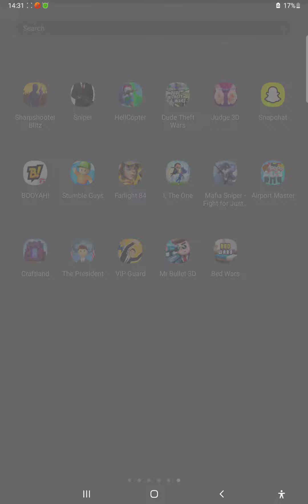its time to kill